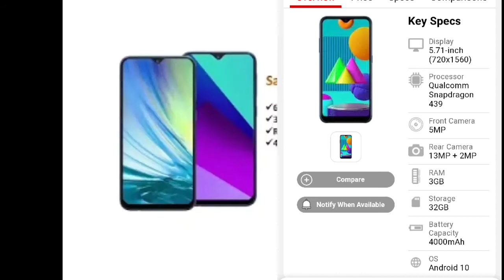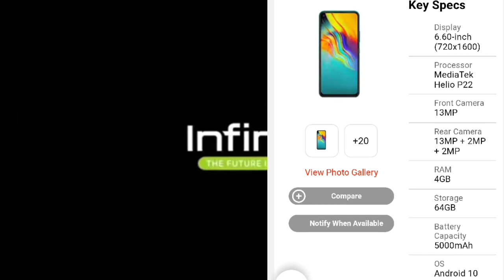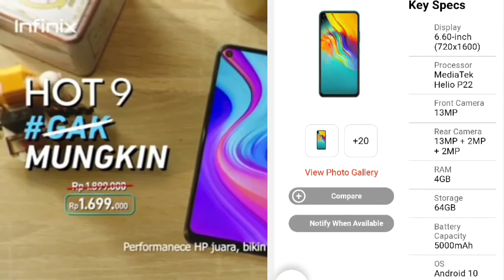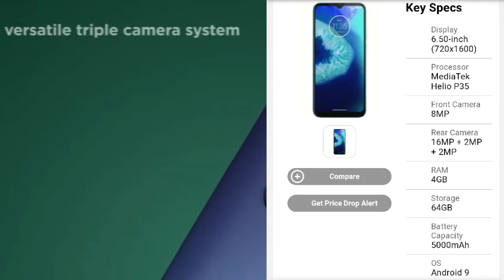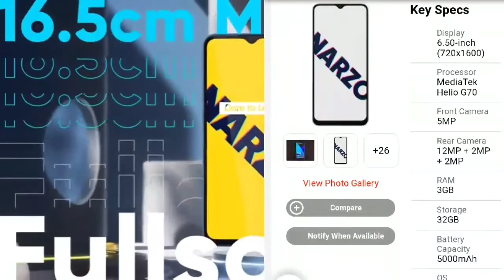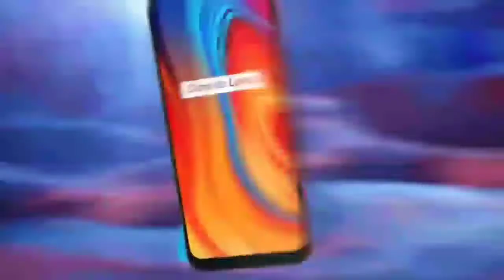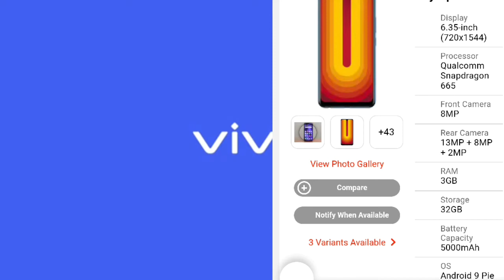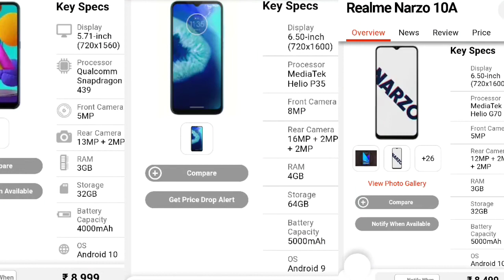Best Phone under 9000 in June 2020 l best smartphone under 9000 in india 2020 ,best mobile under 10k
In this video under 9000 best mobile phone
Top 5 Phones Under 9000 In june 2020 | Best Phone Under 9000
Quaries Solved:
1) Top 5 Phones Under 9000 In April 2020
2) Best Phone Under 9000
3) Best phone under 9k
4) Phone under 9000
5) Best phones under 10000
6) Best phone under 10000
7) Best phones under 9000
8) Phone under 10000
9) Best smartphones under 10000
10) Best camera phone under 9000
11) Best smartphone under 10000
12) Smartphone under 9000
13) Best phone under 8000
14) Top smartphones under 9000
15) Best smartphone under 9000
16) Best smartphones under 9000
17) Top mobiles under 9000
18) Best mobile under 9000
19) Tech Point
20) Best phone under 9000 4gb ram
21) Best phone under 9000 for pubg 22) Phone
23) Best Smartphones
24) Upcoming Smartphone
25) Camera Phone 26) Gaming Phone
27) Trending Phone
28) Top Mobile Launches

Link-
My mic Boya BY-M1